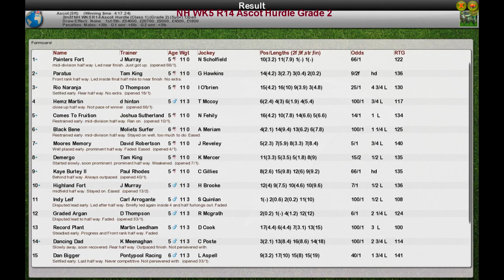NH WK5 R14 Ascot Hurdle Grade 2